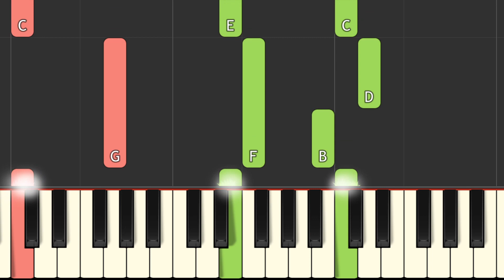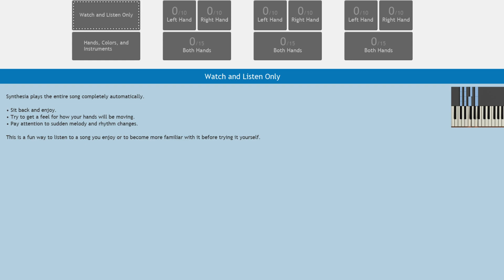nearer My God To Thee piano tutorial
nearer My God To Thee#key c song key easy piano